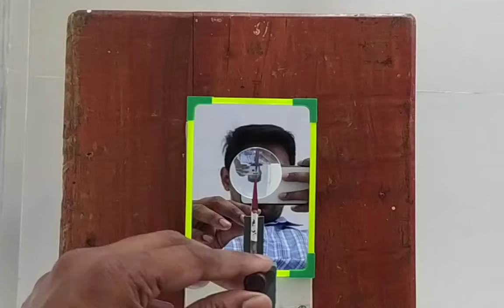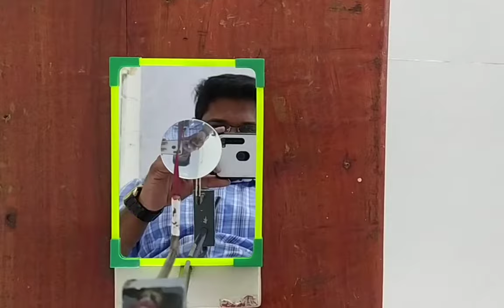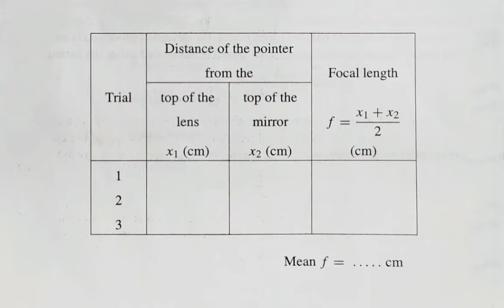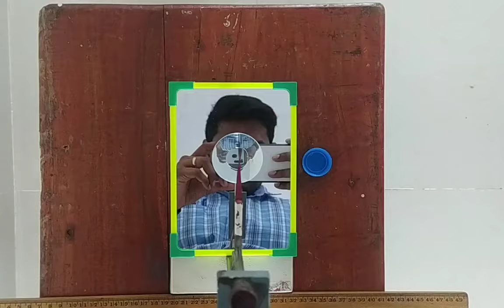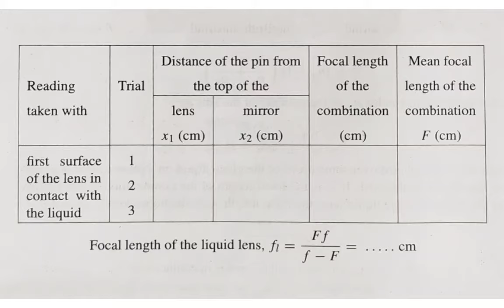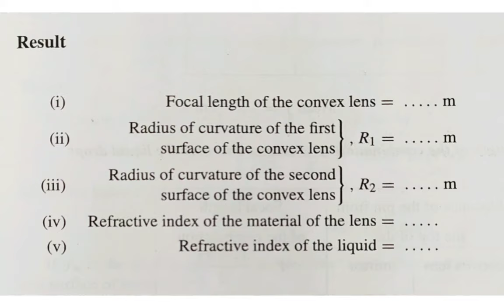LIQUID LENS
Physics Lab